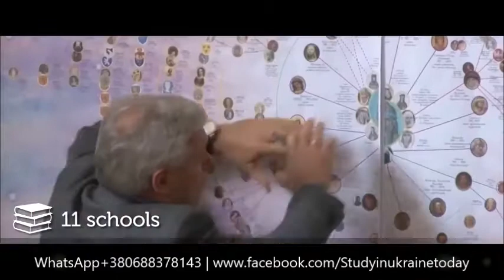Universities of Ukraine Part 2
Universities in Ukraine
Kyiv State Academy of sea and river transport
Kyiv Polytechnical Institute"
National University of Physical Training and Sport
National University of Food Technologies
State Academy Of Statistics, Accounting And Audit
NationalTransport University
Borys Grinchenko Kyiv University
Kyiv National Academy of Constructions and Architecture
National Aviation University
National Agrarian University
Kyiv National Economic University
Kyiv National Linguistic University
National University of Art
Wisconsin International University Ukraine
Bohomolets Medical University
Kyiv State University of Technology and Design
National P.I.Tchaikovsky Musical Academy
Kyiv State I.K.Karpenko-Kary Institute of Theatrical Art
National University of Kyiv-Mohyla Academy
State University of Communication
National Academy of Fine Arts and Architecture
State Economic - technological Transport University
Kyiv National University of Trade and Economics
Dragomanov National Pedagogical University
Taras Shevchenko
National University of Pharmacy
Kharkiv State Medical University
Kharkiv National aerospace university
Kharkiv National Road-Transport University
Kharkiv State Academy Of Railway Transport
Kharkiv National University of Radio Electronics
Kharkiv State Technical University Of Agriculture
Kharkiv State Institute Of Physical Culture
Kharkiv State University of Food Technology and Trade
Kharkiv State Technical University of Construction and Architecture
Kharkiv I.P.Kotlyarevsky Institute Of Arts
Kharkiv State Zooveterinary Academy
The Kharkov State Academy of Design and Arts
Kharkiv National Municipal Services Academy
Kharkiv polytechnical Institute"
Academy of Civil Defence of Ukraine
Kharkiv Karazin National University
Dnipropetrovsk Conservatory
Dnipropetrovsk Physical Culture And Sports
Dnipropetrovsk State Agrarian University
State Academy Of Civil Engineering And Architecture
Dnipropetrovsk technical university of railway transport
National Metallurgical Academy of Ukraine
Dnipropetrovsk technical university
Ukrainian State University Of Chemical Engineering
Dnepropetrovsk State University
National mining university
Dnipropetrovsk State Medical Academy
Dnipropetrovsk State Financial Academy
Ukrainian Academy of Customs
Odessa National Academy of Telecommunications
Odessa State Medical University
Odessa State Polytechnic University
Odessa State Economics University
Odesa State Institute Of Measurement Technology
Odesa State Agrarian University
Odessa State Maritime University
Odesa State I.I.Mechnikov University
Odesa State Music Academy named after Nezhdanova
Odesa National Maritime Academy
Odesa State Academy of Food Technologies
Odessa State Environmental University
Odesa state academy of refrigeration
Odesa state academy of civil engineering and architecture
South Ukrainian State Pedagogical University
Zaporozhia State Engineering Academy
Zaporizhzhya National Technical University
Zaporizhzhya National University
Zaporozhia Medical University
Lviv State Agricultural university
Lviv State University of Safety
Lviv State Ivan Franco University
Lviv Music Academy
National University "Lviv Polytechnics"
Lviv National Academy of Art Lviv
Danylo Halytsky Lviv State Medical University
Uukrainian state technical university of forestry
Ukrainian Academy of printing
Lviv Gzhytsky Academy of Veterinary medicine
Vinnytsya State Pedagogical University
Vinnytsia Institute of Trade and Economics
Vinnytsya state technical university
Vinnytsia State Medical University
Poltava State Pedagogical University
Kremenchuk State Polytechnical University
Poltava National Agrarian Academy
Poltava national technical university
Cherkasy State Technological University
Cherkasy State Bogdan Khmelnytsky University
Chernigiv State Technological University
Chernigiv State Pedagogical University
Sumy National Agrarian University
Sumy State University
Zhytomyr engineering technological institute
Kirovograd Technical University
Kirovograd Pedagogical University
State Air Academy of Ukraine Kirovograd
State Agrarian and Engineering University in Podilya
Khmelnytsky national university
Chernivtsi state Y.Fedkovytch university
Bukovinian State Medical University
Rivne State Humanities University
Ostroh Academy National University
National University of Water management and Nature resources
Precarpathian Vasyl Stefanyk university Ivano-Frankivsk
Ivano-Frankivsk State Medical Academy
Ivano-Frankivsk university of oil and gas
Ternopil State Technical University
Ternopil State Medical University
Volyn state Lesya Ukrainka university
Lutsk State Technical University
Uzhgorod National University